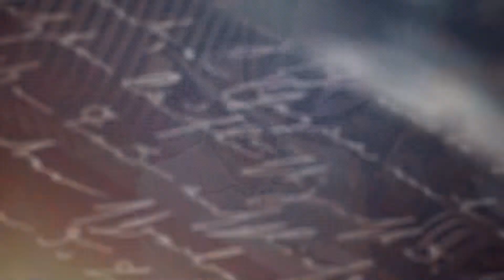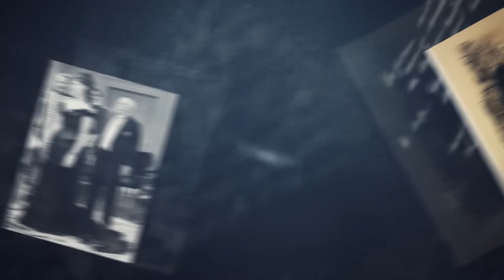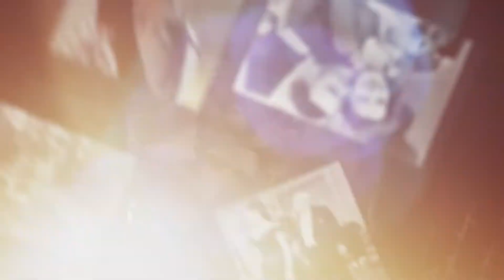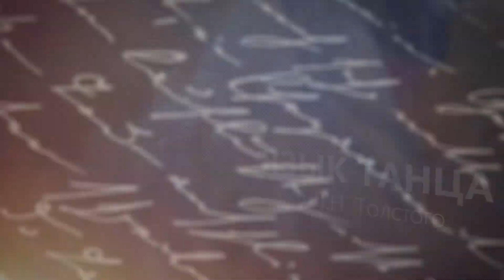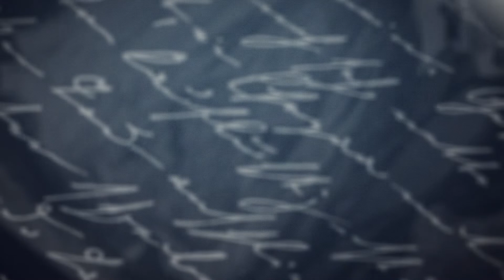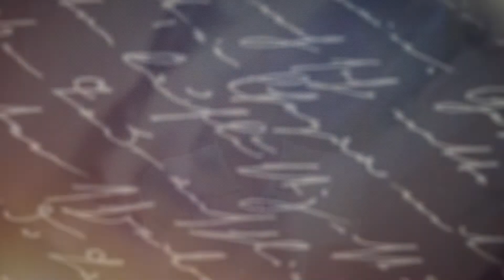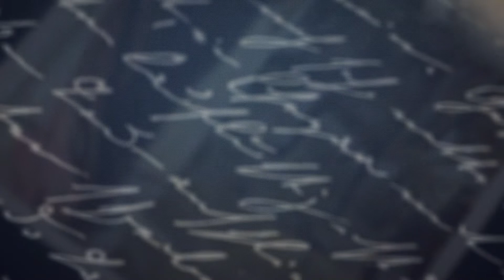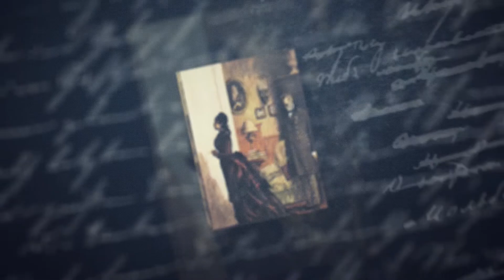Язык танца в произведениях Льва Николаевича Толстого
Вы задумывались когда-нибудь над тем, почему в произведениях Льва Николаевича главные герои танцуют вальс и мазурку,  и как кинорежиссеры использовали этот прием писателя в экранизации романов  «Анна Каренина» и  «Война и мир»?
В Современном лектории писатель и литературовед Олег Басинский